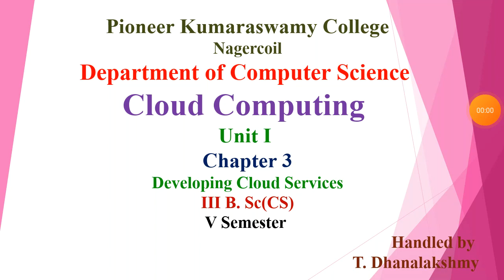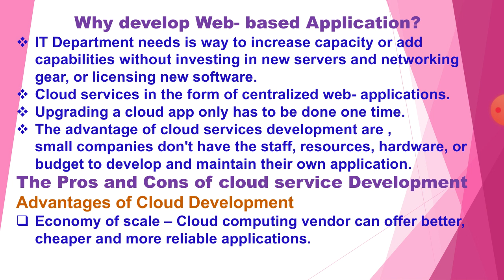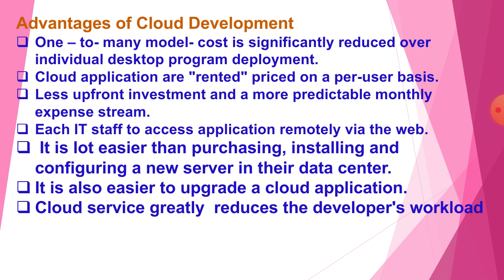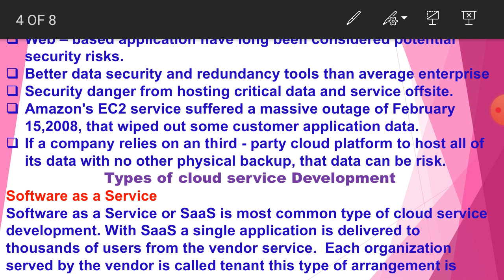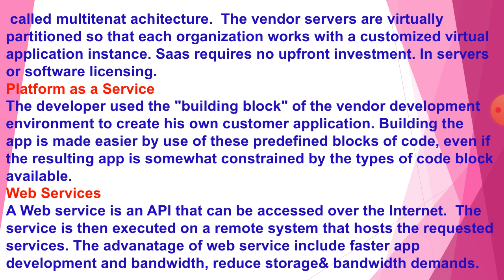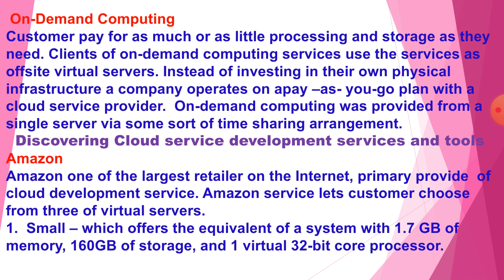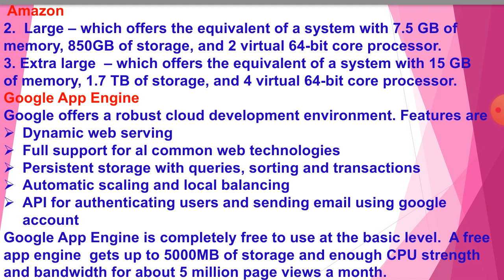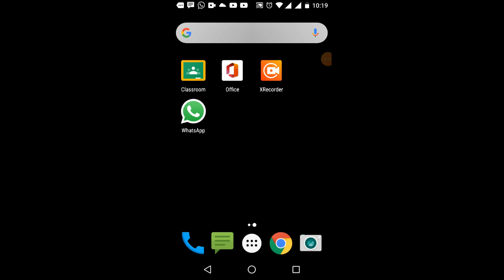CC - Developing Cloud Service (Mrs. T. Dhanalakshmy)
Types of services development,Discovering cloud service development services and tools